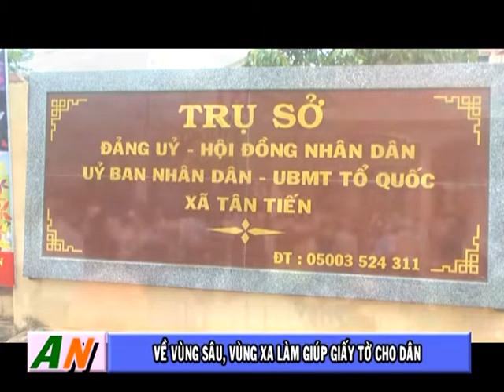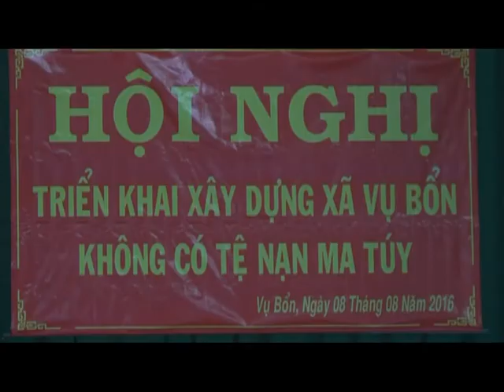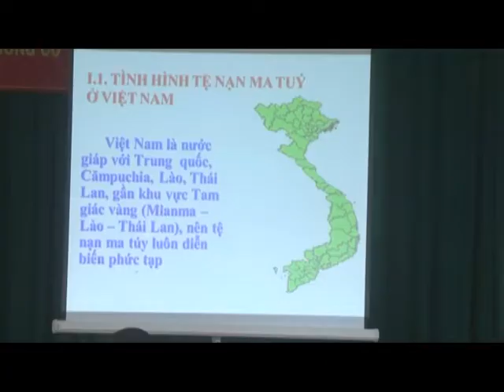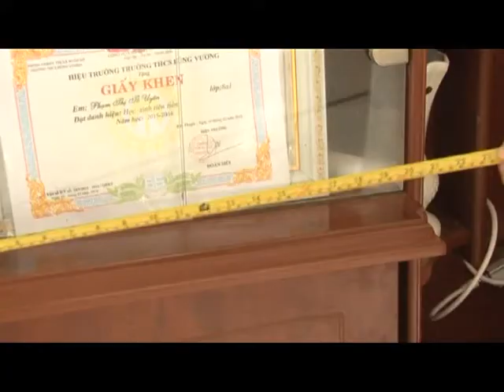[OFFICIAL]Chương trình An ninh Trật tự ngày 21/08/2016